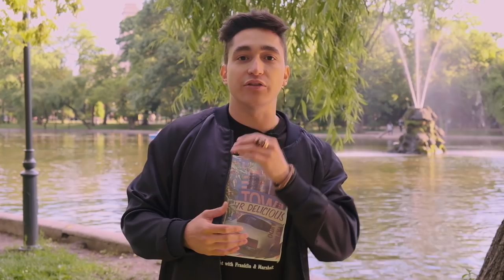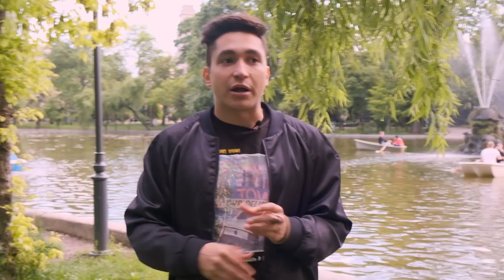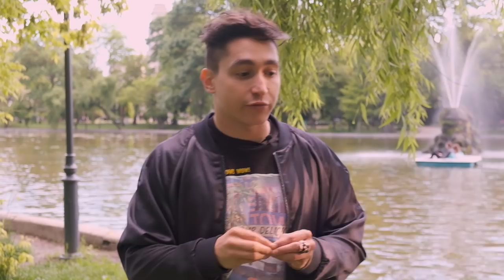How to Be Popular: 9 Tips